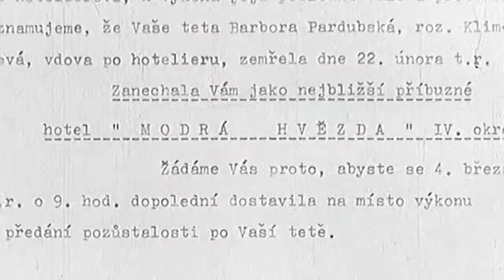Hotel Modrá hvězda (9.5.2021 v 18:00 na CS FILM)